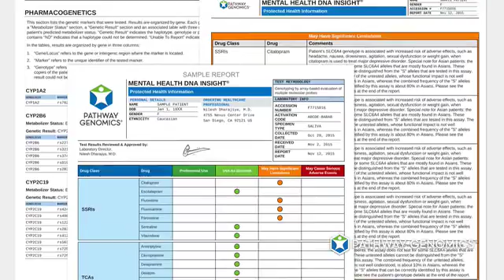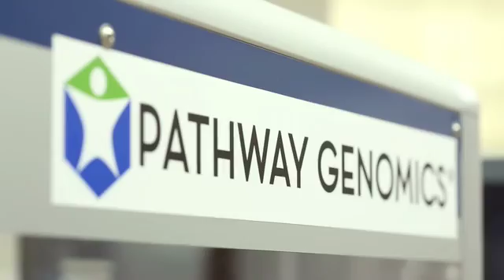Pathway Genomics Corporate Overview 2016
Pathway Genomics offers digital healthcare and genetic testing.

Let Pathway help you get the most out of your diet, exercise, and skin by understanding your genetics.

Based in San Diego, CA our CLIA and CAP accredited clinical laboratory provides physicians and their patients in 40+ countries with actionable and accurate precision healthcare information to improve health and wellness.

The company’s program with IBM Watson is a smartphone app that merges artificial intelligence and deep learning with personal genetic information. The app provides users with personalized health and wellness information based on the individual’s health history. For more about Pathway Genomics,